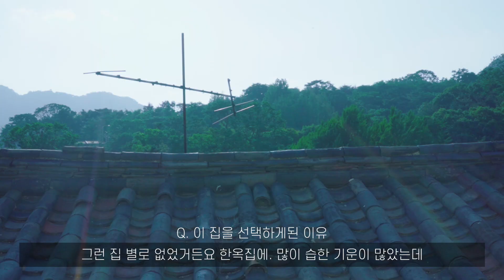한옥에 살면 힘든 사람이 있어요!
세 번째 홈터뷰 주인공은 그래픽 디자이너, 김태영의 한옥'입니다.
햇살, 바람, 산새, 구름이 놀다가는 한옥 .
여러분들도 잠시 놀다가세요. 소리는 꼭 크게 트시구요 :)

digital director 박애나
film 이명수
makeup 정지은